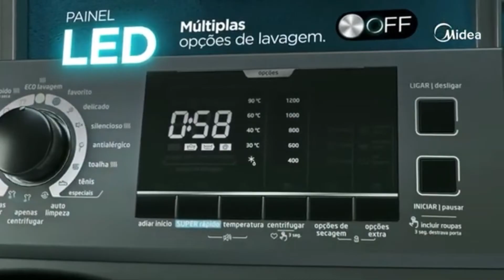LAVA E SECA MIDEA TODAS SUAS DUVIDAS ACABAM AQUI...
Nesse vídeo você vai saber os diferencias de cada modelo de Lava e Seca da Midea seja a de 10,2kg a de 11kg e a de 12kg
a LSE, a LSX, LSD tudo o que muda entre elas, quais os diferencias de cada uma e consequentemente qual a melhor compra pra você

⭐ONDE COMPRAR⭐